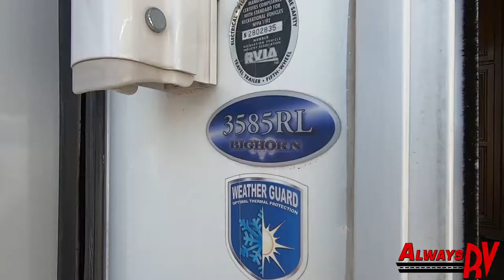2012 Heartland Big Horn 3585RL - $34,995 - Always RV - Mesa, AZ - RV Sales & Financing